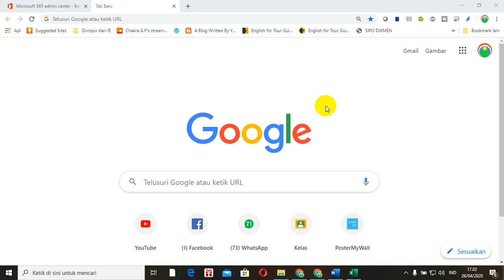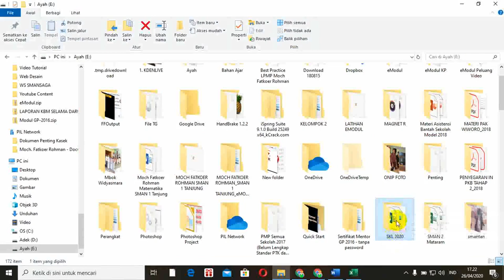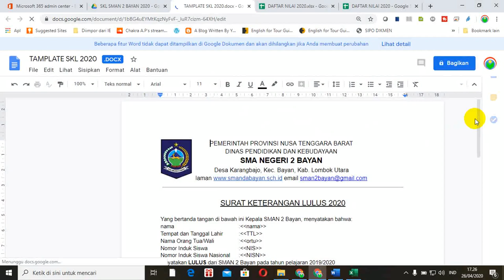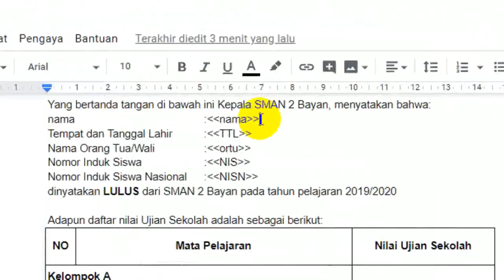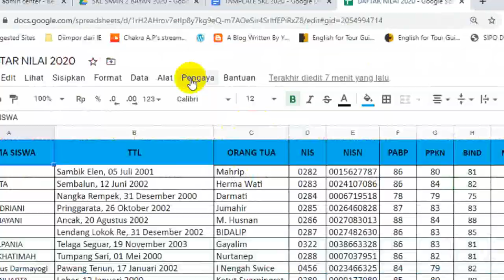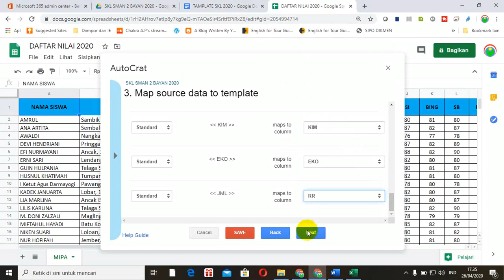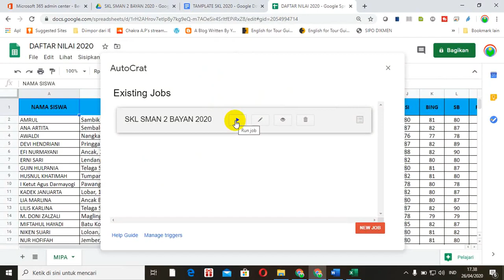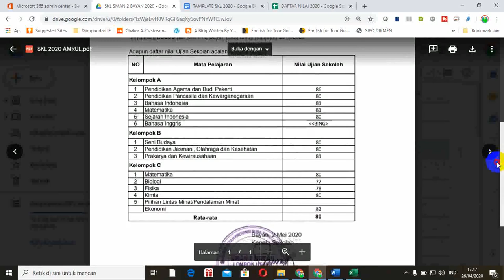TRIK SUPER CEPAT MEMBUAT SKL OTOMATIS ONLINE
SKL OTOMATIS

Sebentar lagi pengumuman kelulusan SMA/SMK. Ketika pengumuman, tentu ijazah belum bisa diterbitkan. Sebagai pengganti adalah SKL (Surat Keterangan Lulus). Saat ini jamannya serba online. Termasuk membuat SKL. Kelebihannya langsung tersimpan di Google Drive. Karena kita menggunakan layanan gratis Googel Doc, Google Sheet ditambah pengaya (add on) AUTOCRAT.

Autocrat ini sedang booming, karena bisa mengubah spreadsheet menjadi apa pun. Menjadi sertifikat, SKL, bukti pendftaran, pengumuman yang semua serba otomatis. Penasaran? Langsung saja ke TKP.

Video tutorial tentang cara membuat SKL (Surat Keterangan Lulus) otomatis secara online. Menggunakan Google Doc, Google Spreadsheet dan Pengaya (Add On) AutoCrat. Hasil tersimpan di Google Drive yang siap dibagi